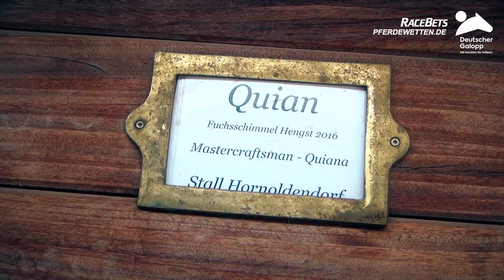WAHL zum Galopper des Jahres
Auch in diesem Jahr darf ich wieder ein Pferd, einen Vollblüter unterstützen bei der Wahl zum Galopper des Jahres. Warum ihr ihn wählen solltet, seht ihr im Video!!

Mehr Ausdauer hat niemand! Quian gewinnt 2020 in absolut sicherer Manier die beiden bedeutendsten Langstreckenrennen des Landes und ist damit bereits jetzt „Langstrecken-König der Galopper“. Der Schimmel holt bei 5 Siegen in der Saison 2020 damit umso schöner alles nach, was er 2019 nach längerer Verletzungspause nicht zeigen konnte.

Auf einen Blick: Hengst, geb. 2016, Trainer Peter Schiergen, Gewinnsumme 2020: 106.550 Euro